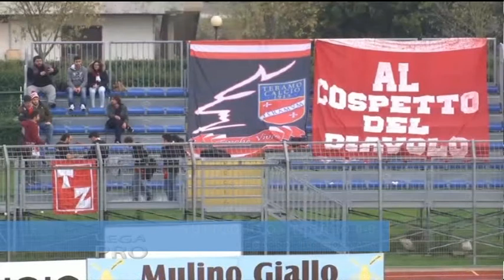Tuttocuoio - Teramo 0-0